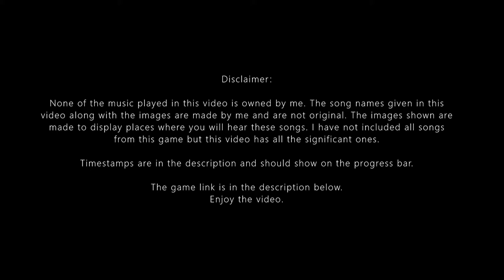Roblox Scuba Diving At Quill Lake [OST, BGM]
The main music from the Roblox game
Scuba Diving at Quill Lake. All music played
in this video is not owned by me. This music
is not copyrighted. All music was recorded
while in-game, which is why you may hear
the sounds of players. I put this on my channel
because I thought it was too good not to

Songs:
0:00 - Disclaimer
0:07 - The Surface
2:19 - Shallow Waters
4:06 - Deep Depths
7:12 - Heat Zone
8:32 - Ice Zone
10:53 - Underground Temple

Buying a Quest 2 for VR? Get a Free $30